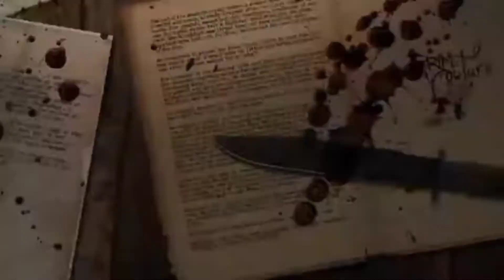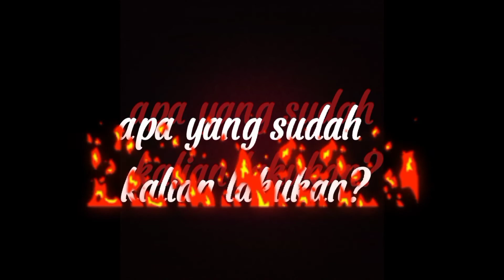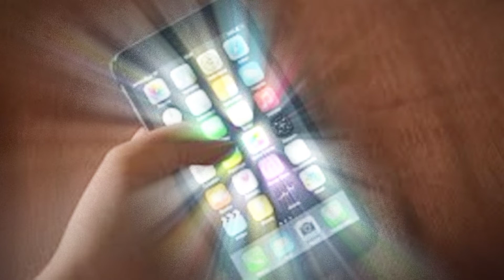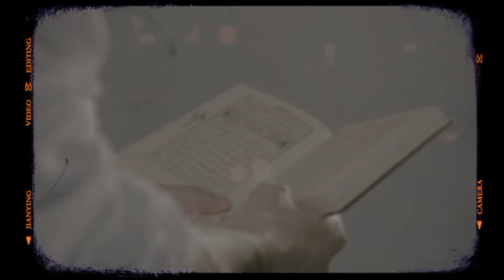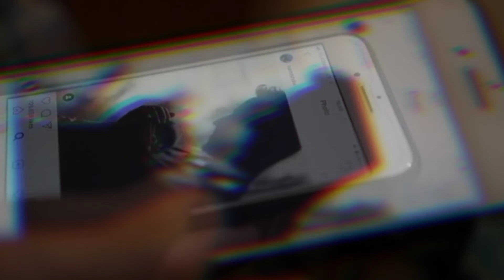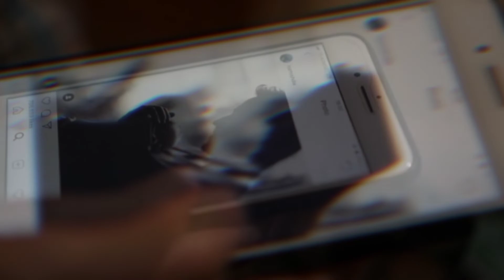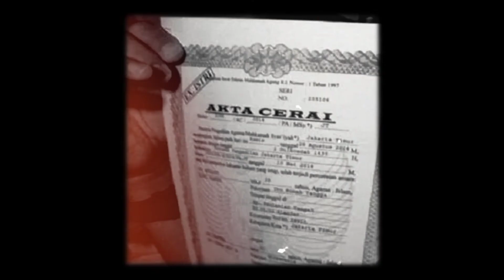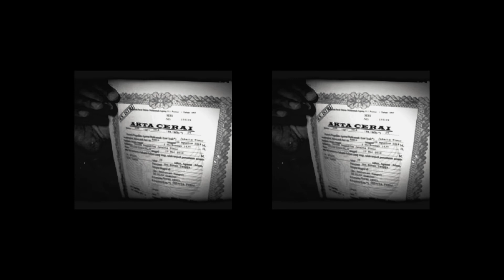TELUH KAMU HARUS MATI, KETIKA CEMBURU MENGANCAM JIWA ( full version )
assalamulaikum,

hai triders wellcome back to my chanel, kali ini berkisah mengenai teluh kamu harus mati full version
Teluh adalah salah satu metode serangan jarak jauh yang hampir sama dengan Santet, namun  kebalikan dari metode santet dan identik dengan unsur yang bernyawa, seperti binatang.
gejalanya, terlihat cahaya (umumnya seperti api atau cahaya berwarna merah) melesat dan masuk ke rumah target, terdengar benda jatuh tanpa rupa, terdengar suara pasir dilempar, dan lain-lain.
di video ini teluh kamu harus mati full version diharapkan kita bisa mengambil hikmah bahwa teluh tidak bisa kita anggap enteng karena bisa mengancam nyawa.